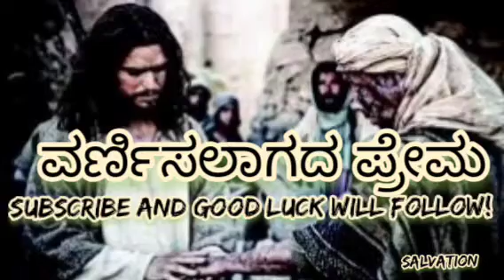Varnisalagada Prema - Kannada Devotional Gospel Song.